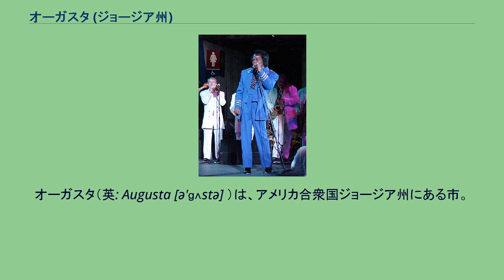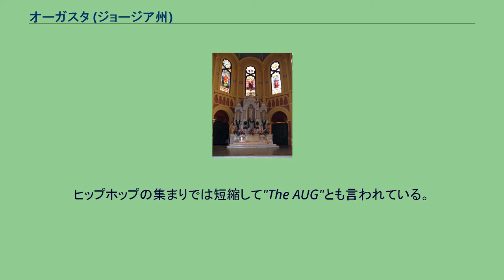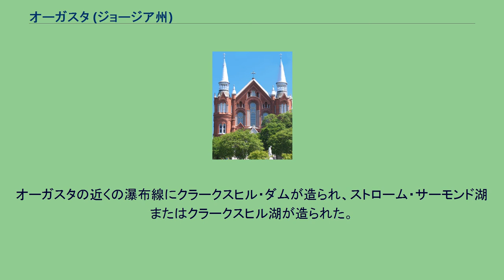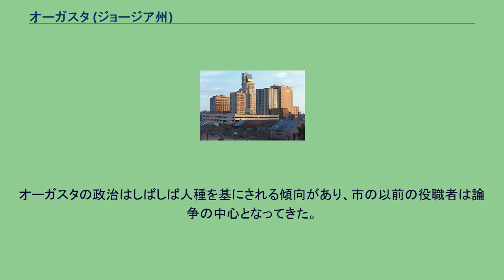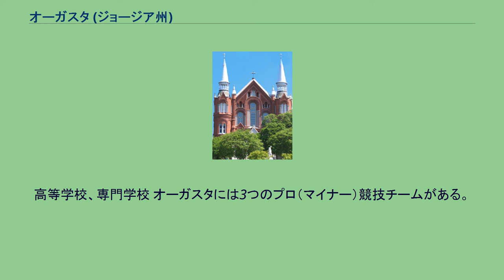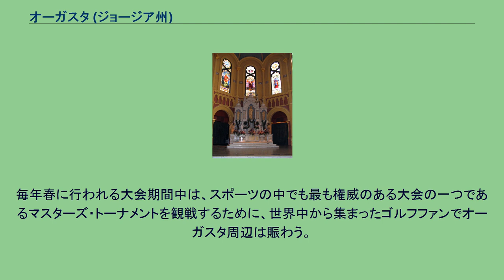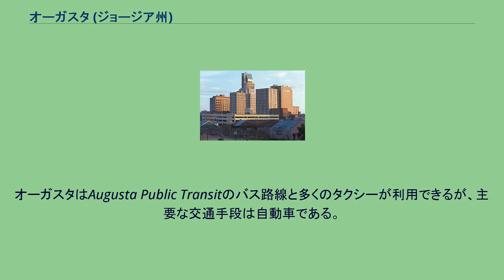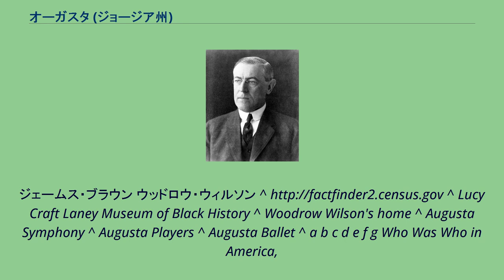オーガスタ (ジョージア州)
リッチモンド郡_(ジョージア州)
オーガスタ（英: Augusta [ə'ɡʌstə] ）は、アメリカ合衆国ジョージア州にある市。
1996年、オーガスタ市とリッチモンド郡の行政府が1つの行政府となり、「オーガスタ=リッチモンド郡」となった。
一元化された市郡は単にオーガスタと呼ばれている。
一元化されたオーガスタの市域にはリッチモンド郡がほとんど含まれており、例外はヘプジバーとブライズの2つの町でそれぞれ行政府がある。
2010年国勢調査での人口は195,844人である。
オーガスタ・ナショナル・ゴルフクラブでは、毎年ゴルフのメジャー選手権の一つマスターズ・トーナメントが開催される。
オーガスタの名前は、イギリス王ジョージ2世の長男の妻でジョージ3世の母となったオーガスタ・オブ・サクス＝ゴータ（1719年 - 1772年）に因んでいる。
1785年から1795年までジョージア州では2番目の州都であった（最初の州都サバンナと交互になっていた）。
オーガスタはジョージア州とサウスカロライナ州の州境にあり、アトランタの東約150マイル (240 km)にある。
ジョージア州では、アトランタに次いで2番目に大きな市であり、都市圏である。
オーガスタは南部バプテスト連盟の生まれた場所であり、最古の自治的なアフリカ系アメリカ人バプテスト教会であるスプリングフィールド・バプテスト教会が現存する。
アフリカ系アメリカ人の歴史はルーシー・クラフト博物館で見られる。
他にも宗派の建てた教会が市の中心街にあり、セントポール教会や聖なる心教養センターなど歴史的建造物になっている。
地域の3つの大きな雇用主はサバンナ・リバー・サイト（サウスカロライナ州にあるアメリカ合衆国エネルギー省所管の核施設）、アメリカ陸軍の信号通信所とゴードン砦、およびオーガスタ大学である。
オーガスタのニックネームは「庭園市」(The Garden City)である。
マスターズ・トーナメントを主催するようになってから、「マスターズ市」(Masters City)とも呼ばれるようになった。
ヒップホップの集まりでは短縮して"The AUG"とも言われている。
市のモットーは最近採用されたもので、「気分がいい」(We feel Good)である。
これは、この土地で生まれたソウルミュージックの帝王ジェームス・ブラウンの曲から来ている。
市を特徴付けるのがブラウンの銅像であり、オーガスタ広場に立っている。
ウッドロウ・ウィルソン大統領は父親が長老派教会の牧師であった1860年から1870年をここで過ごしたのでオーガスタを故郷と呼んでいた。
ウィルソンの家は観光客に公開されている。
オーガスタのもう一人の有名人はアメリカ独立宣言に署名した者の中で一番若かったジョージ・ウォルトンである。
ウォルトンの家も公開されている。
オーガスタには進んだ芸術の地域社会がある。
ガートルード・ハーバート芸術大学、モーリス美術館、芸術家の通りおよび芸術家委員会が地域社会に含まれる例である。
オーガスタ交響楽団、オーガスタ劇場、オーガスタ・バレー劇場では観衆を楽しませてくれる。
インペリアル・シアターはブラウンが練習に使った歴史的建物である。
サバンナ川はオーガスタの設立と歴史に大きな役割を果たした。
観光客は中心街のオーガスタ・リバーウォークでサバンナ川の散策を楽しめる。
オーガスタ・マリーナでは貸しボートを提供している。
1845年に水資源として造られたオーガスタ運河を周遊することもできる。
オーガスタは 北緯33度20分12秒 西経81度58分30秒 / 北緯33.33667度 西経81.97500度 / 33.33667; -81.97500に位置している。
アメリカ合衆国統計局によると、オーガスタ=リッチモンド郡は総面積793.2km2(306.5mi2) である。
うち782.5km2(302.1mi2) が陸地で11.3km2(4.3mi2) が水域である。
オーガスタはサバンナ川の中流にあり、サバンナ川に多くの小さな滝が落ちる瀑布線上にある。
サバンナ川を使って航行可能な水路の終点でもある。
オーガスタの近くの瀑布線にクラークスヒル・ダムが造られ、ストローム・サーモンド湖またはクラークスヒル湖が造られた。
その下流のコロンビア郡の境界近くにスティーブンス・クリーク・ダムが造られ、サバンナ...